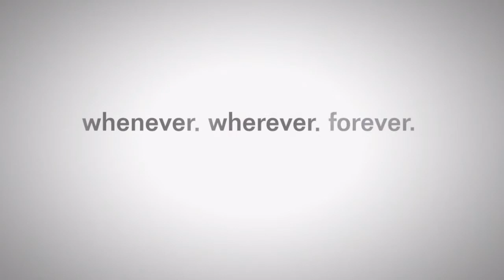Fallout 4 Bobblehead Location Guide: Intelligence Bobblehead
Located in the Boston Public Library. Past the chained door.